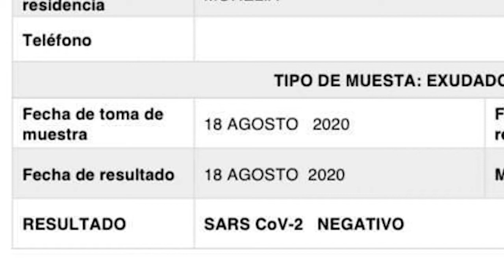Fiscal General de Michoacán hace públicas su prueba negativa de COVID-19